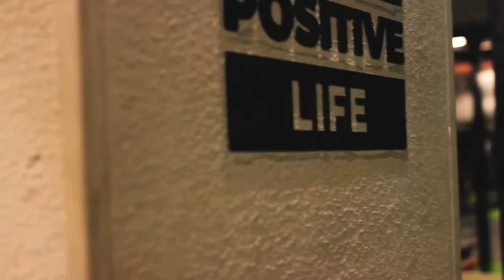club 30 gym - sterilization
covering the process of sterilization

Videography : mohamed heshmat
Videoeditor : omar essam